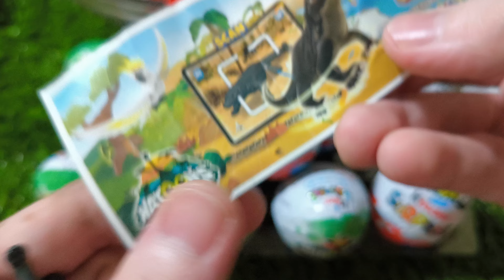Oddly satisfying unwrapping natoons | satisfying ASMR